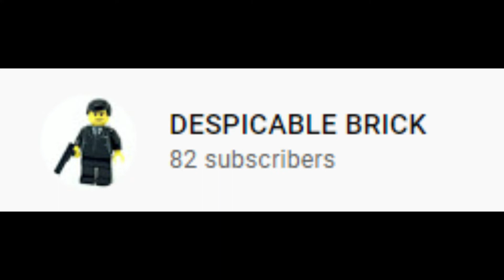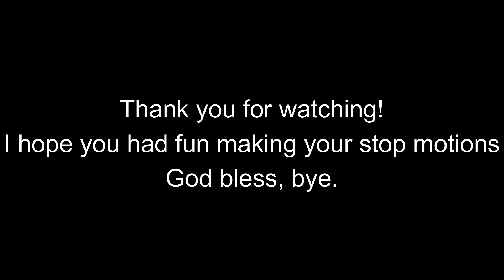The Stop motion contest results! (Finally)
Wow, it was so hard to decide the winners!